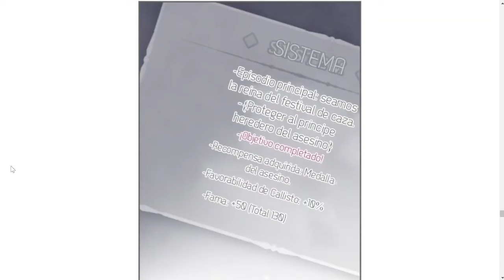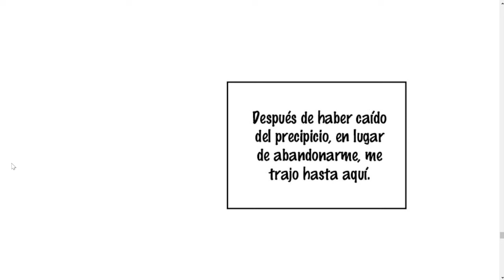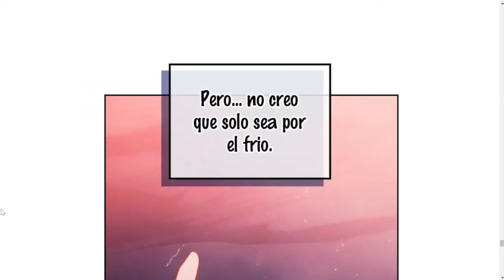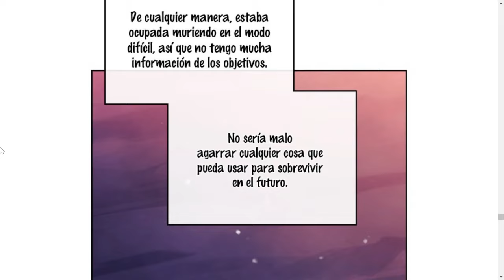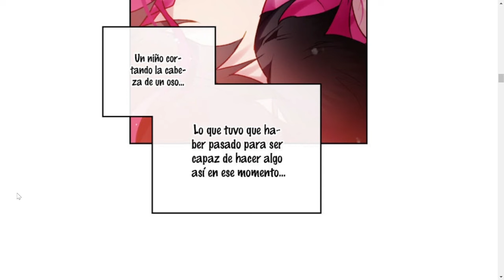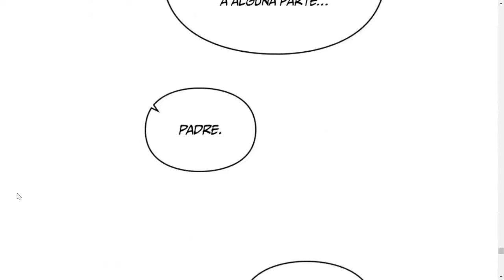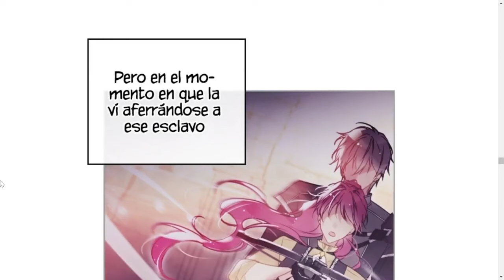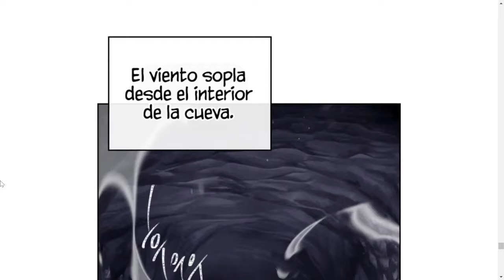ES VILLANA DE UN JUEGO Y TIENE QUE ENAMORAR A LOS PRETENDIENTES EN MODO DIFÍCIL RECOPILACIÓN 46-50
Esta es una recopilacion, son de mis primeros videos. que subi al canal